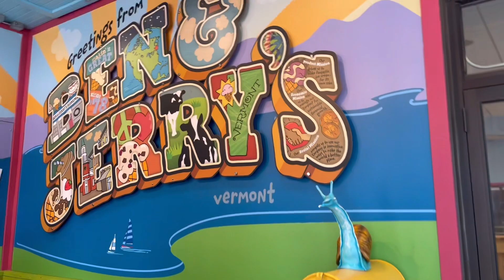Vermont tour with parents | Stowe Vermont | Ben & Jerry’s factory 🏭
Places to visit in Vermont, few places to visit in Vermont, Stowe Vermont, Ben & Jerry’s factory in Vermont, Lake Champlain Vermont, Vermont with family, family tour in Vermont, Ben & Jerry’s ice cream 🍨